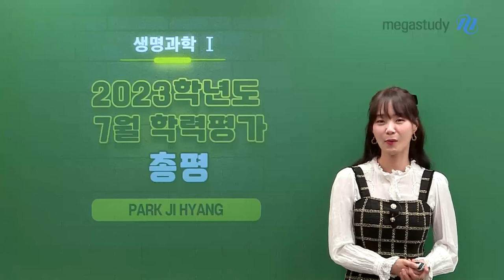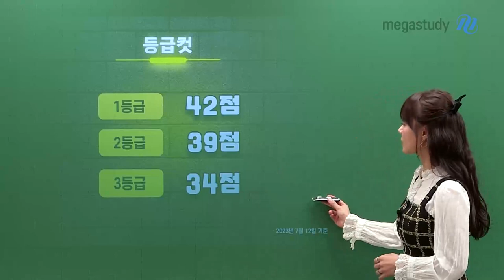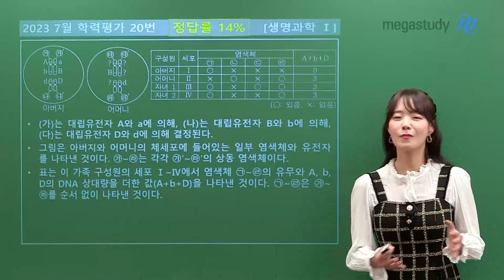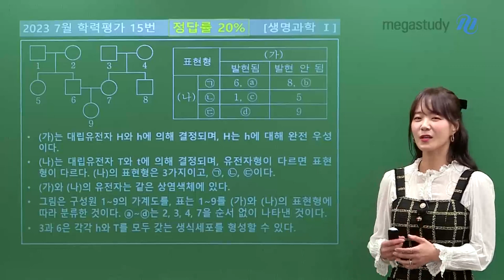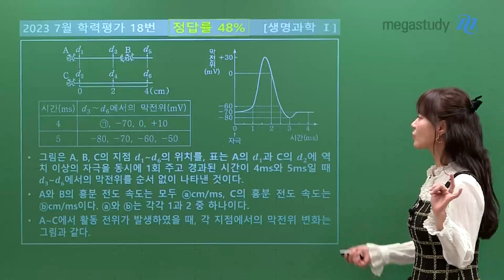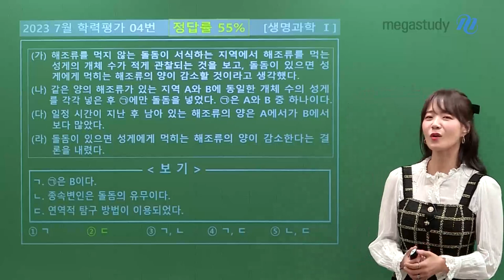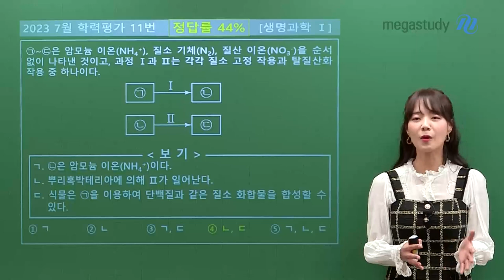[메가스터디] 생명과학 박지향쌤 - [7월 학평] 이제 우리에게 실수라는 변명은 없습니다!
하반기에 들어서면서 한창 문제 풀이 연습을 하고 있는 시기이기에,
7월 학평은 우리의 실력을 점검하기에 좋은 시험인데요.

그래서 선생님과 한 문제 한 문제 꼼꼼히 살펴 보면서
앞으로의 계획도 함께 살펴 보도록 합시다.

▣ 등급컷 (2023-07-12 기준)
- 1등급 : 42점
- 2등급 : 39점
- 3등급 : 34점
※ 7월 학평은 올해뿐 아니라 항상 지엽적으로 출제되었음!

▣ 선생님의 코멘트
- 유전 : 문제 난도가 어렵기도 했으나, 시간 분배에 실패해서 유전 문제에 접근조차 못 했을 경우도 많음
- 비유전 : 실수해서 틀리지 않도록, 개념을 탄탄하게 준비해야 함
※ 박지향 선생님의 [비유전 모의고사]로 도움 받기!

자세한 해설강의도 박지향 선생님과 함께하세요!